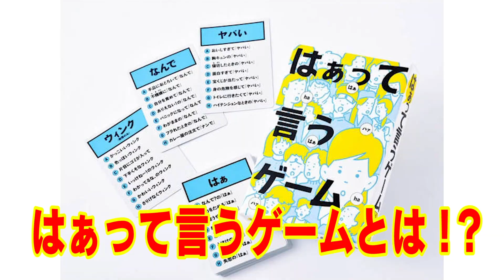【現役アイドル】大興奮！！『はぁって言うゲーム』やってみた！！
▼全47曲のサブスク・楽曲ダウンロードはこちらから

POPPiNG EMO(ポッピングエモ)
ポップな世界観に"激エモ"爆裂サウンドを武器に活動する期待のサブカル系アイドル。
ナーナ・ポップ、エモーショナ・ル・ルカ、193R（イクミライダー）、サヤカロスの4人で2020年7月から活動。
サウンドプロデューサーは今話題のアーティストを手掛けるSCRAMBLESの井口イチロウが務める。

POPPiNG EMO are
ナーナ・ポップ
エモーショナ・ル・ルカ
193R
サヤカロス

プロデューサー：坂田鉄平
サウンドプロデューサー：井口イチロウ(SCRAMBLES)
編集：ごしま
チーフディレクター：山本梨央
YouTuberコンサルタント:山下健次【株式会社1connexion】